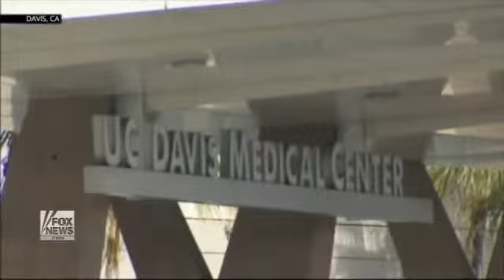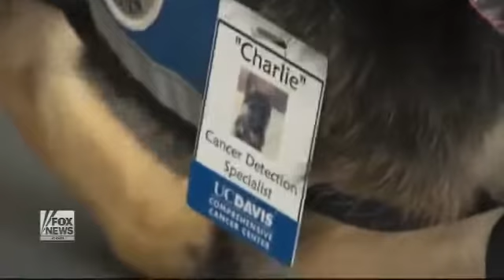7735 Mensch Fox News Remarkable dogs trained to sniff out cancer